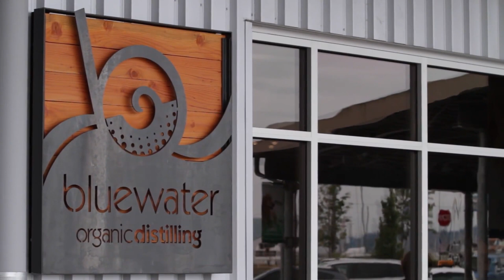Moving to Live in Everett? | Pros and Cons in Everett Washington | Living in Snohomish County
So you are considering making a move to Everett, WA - but don’t know what you don’t know about the city yet…

I’m going to outline a few pros and cons of living in Everett, Washington

TIMESTAMPS
00:00 Intro
00:45 Lack of Space
01:29 Crime
02:44 Poverty
03:30 Dog Poop
04:24 Traffic
05:33 Walkability
06:08 Affordability
06:54 Community and Fun
07:59 Restaurants and Bar
09:55 Outro

Con #5: Lack of Space - Everett is an urban area that has plenty of small lots and homes that are close to each other. If you’re making a move to live in Everett, expect neighbors right across the fence or pets with their owners in front of your homes and you will be dealing with all sorts sounds which often makes you feel cluttered

Con #4 Crime - Crimes exist in every city. In Everett, crimes are localized to different areas. As long as you stay away from relative places where crimes happen, you won’t have much of a problem living here when you plan to make a move in Everett.

Con #3 Poverty - There is a pretty large gap of earning incomes in Everett. There are people who earn high income from high-income jobs and there are also people who live below the poverty line. Although there have been efforts in helping the community, you’re still going to see homeless people sleeping in the streets.

Con #2 Dog Poop - With Everett being a dog friendly city as well as its walkability, you’ll encounter this inconvenience at some point in your daily life. It’s not that it is rampant, but it has been mentioned by a lot of people who experienced living in Everett.

Con #1 Traffic - Everett is the central city in Snohomish County. Given its location, a lot of people who live in the northern parts of the county frequently pass by here as well as people who are going south. And because of this, the I-5 highway frequently gets bottlenecked in between north and south Everett and it gets worse during the afternoon.

Pro: Walkability - Everett is pedestrian friendly as well as it is bicycle friendly. Everything you need is just close to each other and is very accessible via walking. You get lots of restaurants, bars, coffee shops, stores, convenience stores, and other establishments that are very close to each other and save you time to get to each other.

Pro: Affordability - If you’re looking for a city that has water views and urban feel, you’d definitely want to live in Everett. You’ll also love how the prices are affordable in comparison to Seattle. You’ll also get lots of parking spaces, storage, and lots of community events that happen in Everett. Living in Everett is by far the best due to being affordable and its location.

Pro: Community and Fun - Living in Everett lets you experience so many things to enjoy such as parks, farmers markets, ice skating, sports events such as basketball, baseball, disc golf, pickleball, and as well as outdoor breweries, and majestic views. Apart from the fun activities you get to experience, the community is also friendly. When you walk down the street or walking your dog, you’ll likely to see the same people around everytime you walk, which ends up with you naturally make friends with people.

Pro: Restaurants and Bar - If you are a food lover, you’re going to enjoy living in Everett as it offers tons of restaurants, breweries, and other kinds of food to your liking. You’ll also see some “mom and pop” shops as well as the must try Choux Choux Bakery where they serve fresh baked goods.  If you’re into Asian cuisines, there are multiple restaurants that offer those kinds of dishes, especially the highly recommended sushi from Katana Sushi restaurant.

ABOUT US
Mike and Rachael Novak
The Novak Real Estate Team by REAL Brokerage

We are a husband/wife real estate team with our office in Everett, and personally living in Granite Falls.  Our team has grown continually since 2017 and has 5 of the top 1% agents in all of Snohomish County within the organization.

Mike Novak was personally ranked the #1 agent in all of Snohomish County in 2020 and 2021 for buyer representation, and the team collectively helps about 250 families each year make a move.

The decision to buy or sell a home is often the largest financial transaction of our client's lives and they place their trust with our battle tested team, knowing they can rely on our experience and fierce negotiating to always create a favorable outcome for their interests.